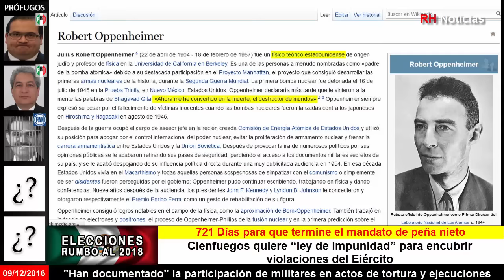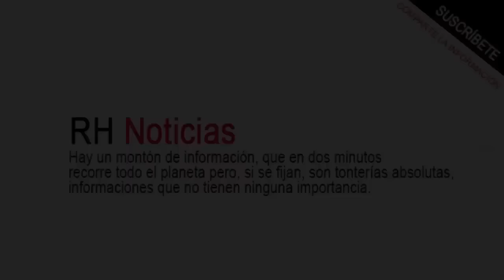Gobernador de Texas urge cerrar la frontera de EU con México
Fuente: Aristegui Noticias